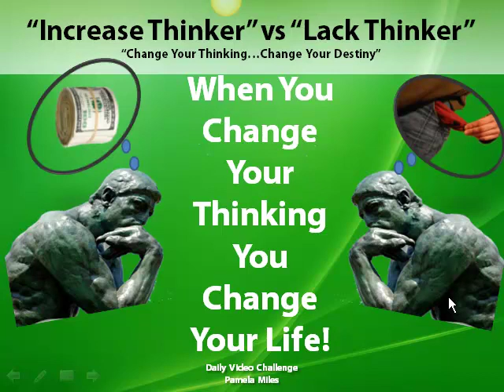Increase Thinker vs Lack Thinker